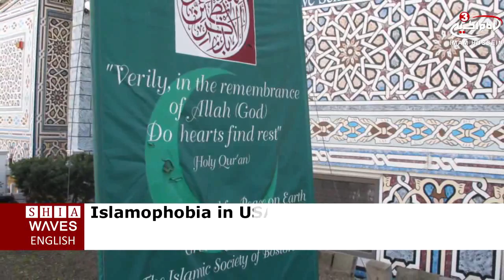Massachusetts man charged with threatening to burn mosque .2016/07/28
A Massachusetts man was arrested and charged on Tuesday with threatening on Facebook to burn down a Boston mosque.
Patrick Keogan, a 44-year-old resident of the Boston suburb of Winchester, was charged with making a criminal threat over the internet and with being a convicted felon illegally in possession of ammunition, federal prosecutors said.
Keogancould be sentenced to up to 10 years in prison if convicted on the charges; meanwhile Keogan’s lawyer could not immediately be reached for comment.